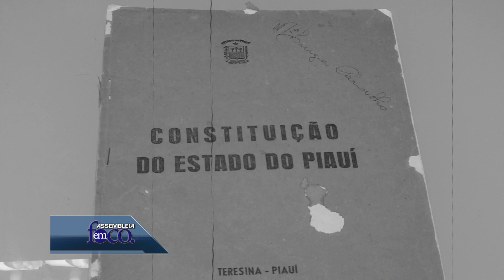Assembleia em Foco 08 de janeiro de 2016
O poder Legislativo Estadual comemorou no ano passado 180 anos de sua implantação e trajetória de uma luta em prol de uma Assembleia Legislativa forte, democrática e a serviço do povo. Este é o destaque desta edição do Assembleia em Foco.